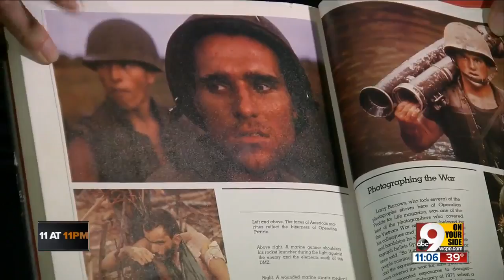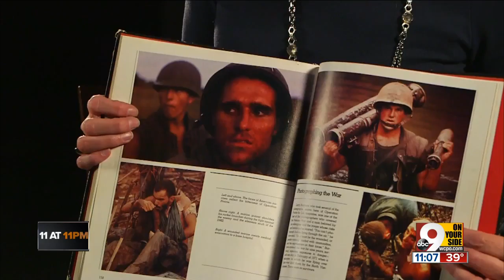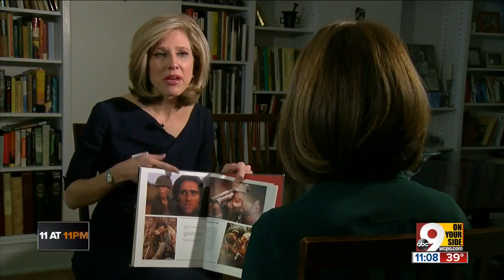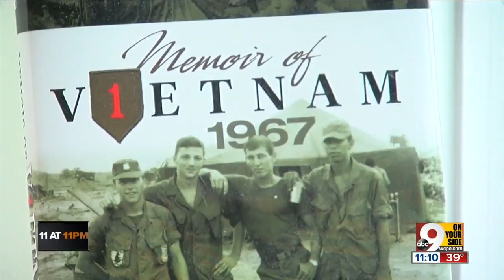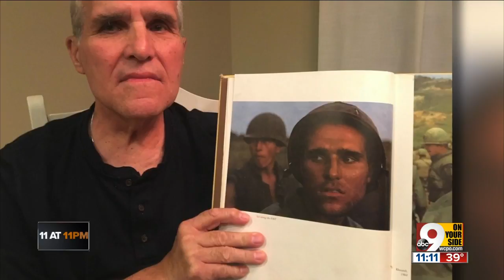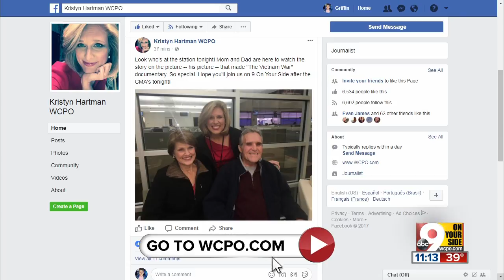PBS documentary helps this Vietnam War veteran open up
Documentary filmmakers Lynn Novick and Ken Burns didn't know exactly who this Marine was when they chose him as the final "Tour of Duty" image in their 10-episode PBS project, "The Vietnam War." To her surprise, WCPO Anchor Kristyn Hartman recognized him immediately when she watched the film at home.  "I replayed it probably 40 to 50 times. That's the thing ... it's not just an image. It's my father," Hartman said.